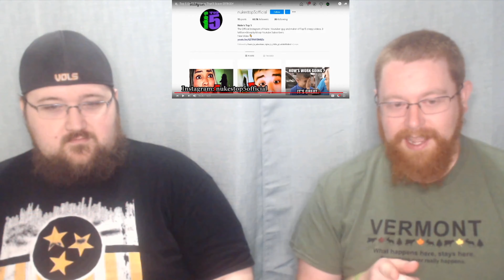Beards React To - Nuke's Top 5 GHOST Videos That'll Scare ER’BODY - THEY SCARED THESE BODIES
We're here to provide you with our reactions to videos from across the internet.
If you like what you see, let us know. If you have something you'd like to see us react to, let us know as well, and we just might do it :)
This will REALLY help our channel begin to grow.

Appreciate the support and looking forward to growing the family!